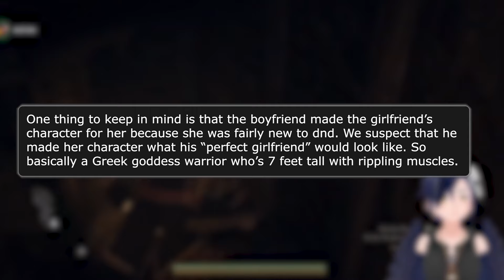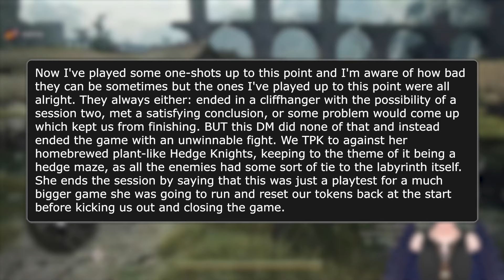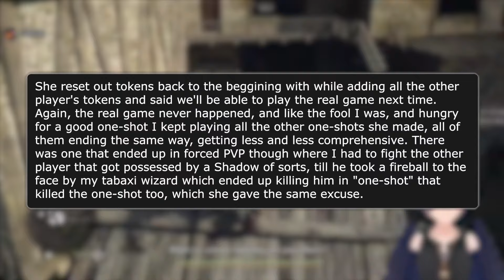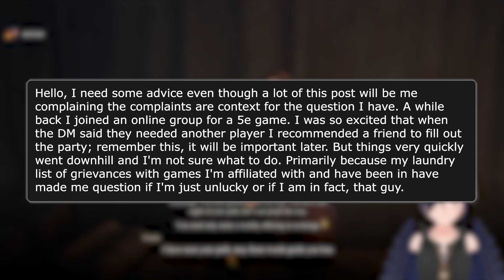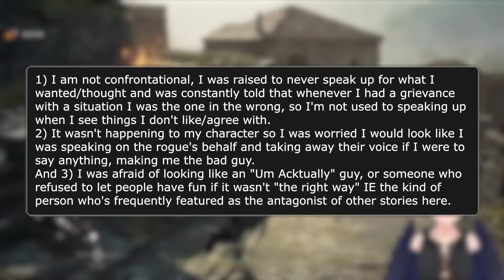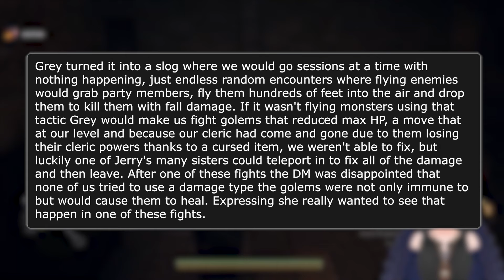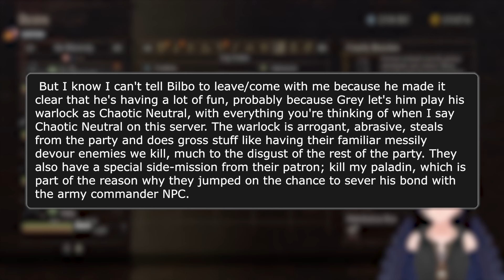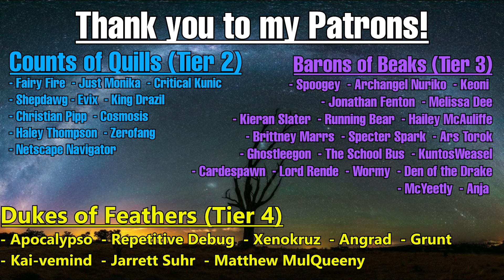GM DESTROYS My Character! Should I leave?! | RPG Horror Stories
Yes. Yes you should.

Have you ever had a game master remove major parts of your character's backstory? Or changed so much of it that at a certain point, it no longer resembled the character you had originally envisioned for your campaign? In this situation, leaving sounds like the best option, but what if a friend *you* invited is having a blast every game?

Edited by @KameronTV

Background footage from my streams, check me out live here on YouTube or on Twitch

Stories are sourced from r/rpghorrorstories on Reddit, or submitted by email and my channel's discord!

Timestamps
0:00: Player asked out his irl girlfriend in game and got rejected by u/DevilsTaint0
3:04: Vtuber Tricks Her Whole Server Into Playtesting Her Games by Numbskull on Discord
14:38 Dragonlance Campaign Goes South, Need Advice by AllyOJustice on Discord
34:34 Patreon/Outro

Thank you to @jembei for letting me use your Lo-fi Baldur's Gate 3 music!

Counts of Quills (Tier 2)
- Fairy Fire
- Just Monika
- Critical Kunic
- Shepdawg
- Evix
- King Drazil
- Christian Pipp
- Cosmosis
- Rykis
- Haley Thompson
- Zerofang
- Rotten Raccoon
- Netscape Navigator

- Spoogey
- Archangel Nuriko
- Easiest cc
- Keoni
- Jonathan Fenton
- Ms. TigerBeans
- NewHavenRP
- Kieran Slater
- RunningBear
- Hailey McAuliffe
- Brittney Marrs
- Specter Spark
- Ars Torok
- ghostleegon
- The School Bus
- KuntosWeasel
- Cardespawn
- Lord Rende
- Wormy
- Den of the Drake
- McYeetly
- Anja

- Xenokruz
- Fable & Flourish
- Angrad
- Apocalypso
- repetitiveDebug
- Grunt
- Kai-veMind
- jarrett suhr
- Matthew MulQueeny